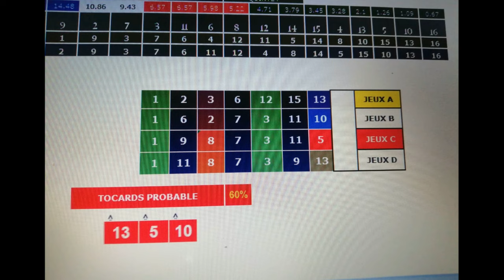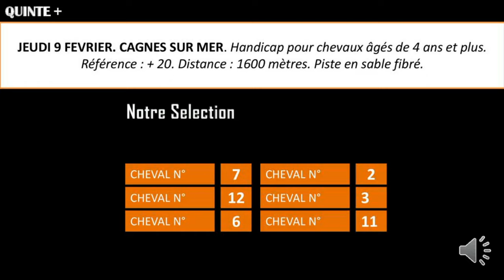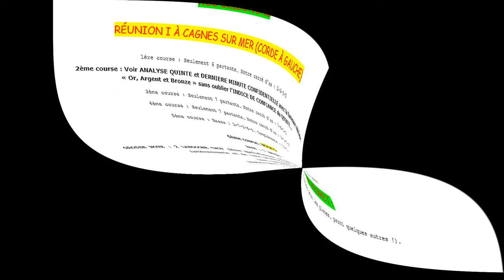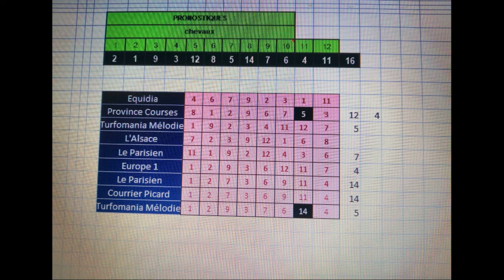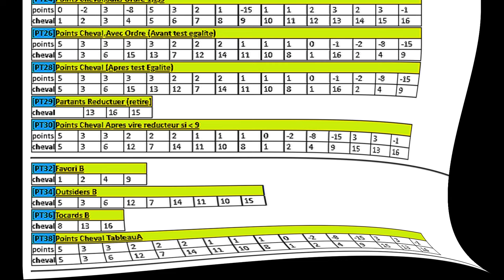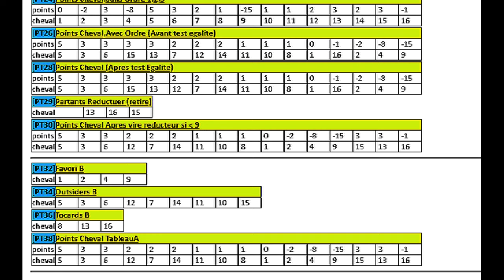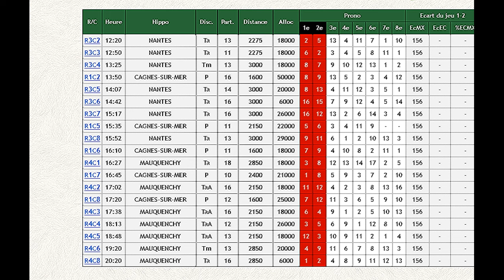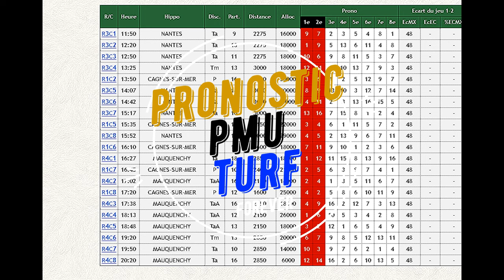pronostic Prix Nobiliary09 02 2023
Pronstic

 JEUDI 9 FEVRIER. CAGNES SUR MER. Handicap pour chevaux âgés de 4 ans et plus. Référence : + 20. Distance : 1600 mètres. Piste en sable fibré. Corde à gauche.